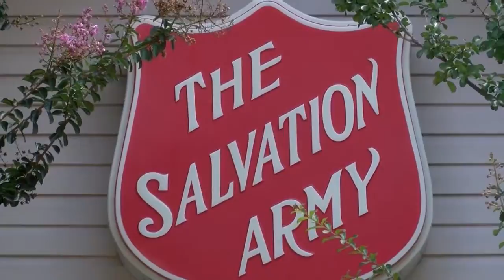Salvation Army Cooling Center